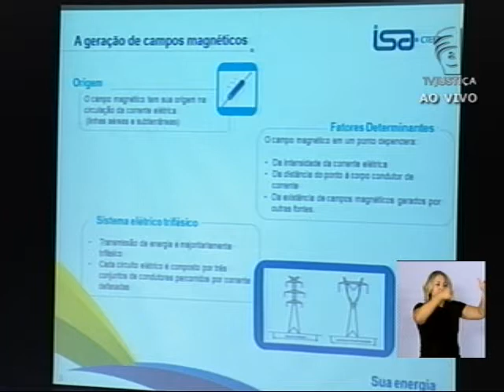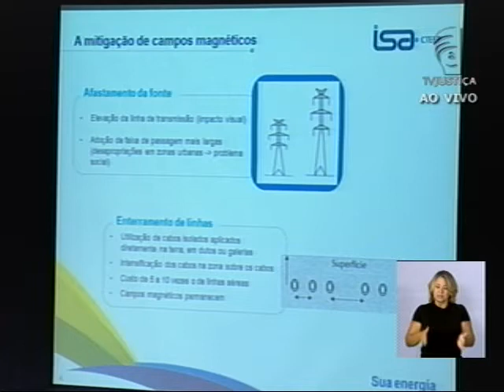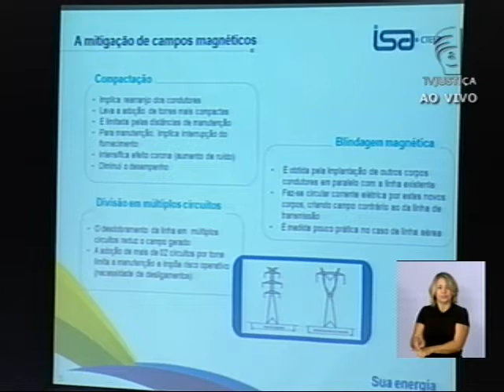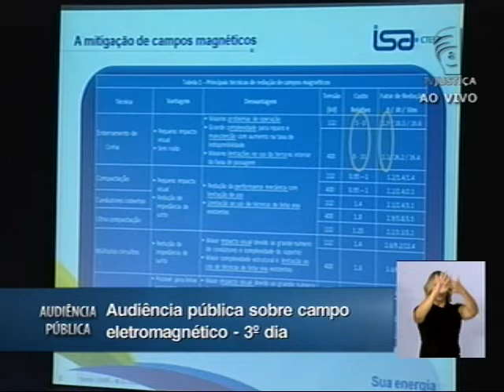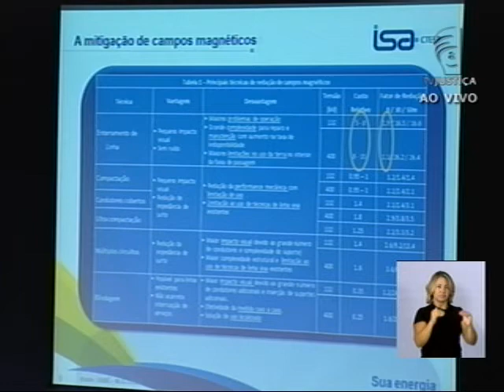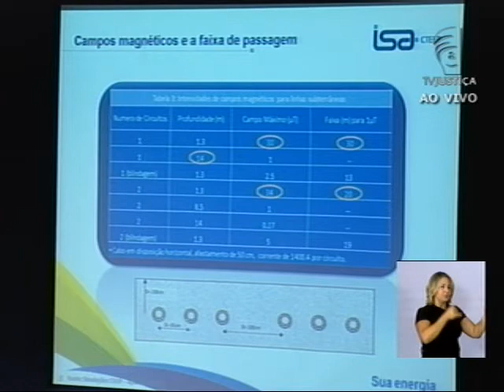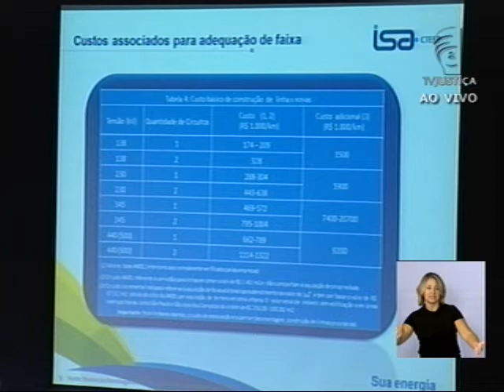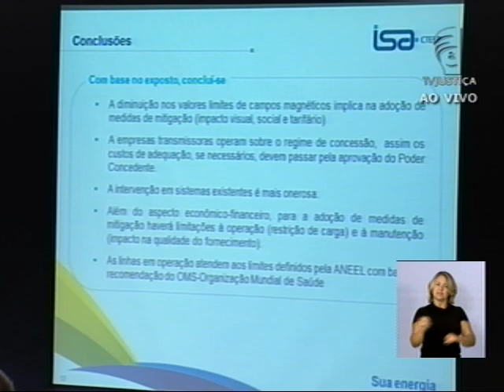Audiência Pública Campo Eletromagnético - (08/03/13) - (5/7)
O representante da Companhia de Transmissão de Energia Elétrica Paulista (Cteep), Paulo César de Oliveira Teixeira, afirmou nesta sexta-feira (8) que todas as linhas de transmissão de energia em operação no Estado de São Paulo atendem aos limites definidos pela Agência Nacional de Energia Elétrica (Aneel) e, portanto, os parâmetros fixados pela Organização Mundial de Saúde (OMS).